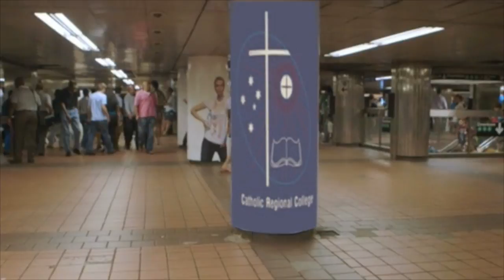crc2nyc2017 promo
This video is about crc2nyc2017 promo